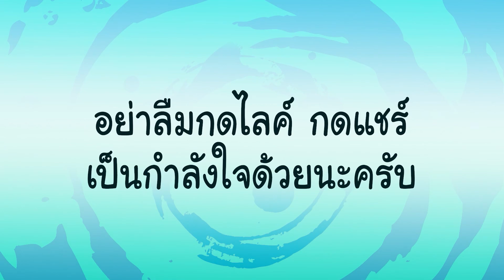Survive the Nights EP 14[Thai] - เข้าเมือง ทัวร์ห้างสรรพสินค้า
ยังไม่ทันไรตัวเกมก็มีพรีวิวเวอร์ชัน 1.12 ออกมาแล้วนะครับ
แต่สำหรับคลิปนี้ เราจะเข้าห้างกัน !!!
ขอบคุณทุกๆท่านที่ติดตามรับชมกันนะครับ
หวังว่าจะสนุกและเพลิดเพลินไปกับการรับชมนะครับ

เว็บปลาทองลองสร้างดูถึงตอนนี้จะยังไม่มีอะไรแต่ก็เข้าไปดูกันเล่นๆได้ครับ

คุณสมบัติเครื่องคอม
CPU  :  Intel 1151 Core I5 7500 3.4 Ghz
Motherboard  :  Asus Strix Z270h Gaming (kaby Lake)
VGA  :  ASUS TUF 3 GTX1660S O6G GAMING - 6GB GDDR6
Ram  :  16 Gb (8x2) Ram Pc Ddr4/2133 Kingston Hyper-x Fury Black
HDD  :  1.0 Tb Seagate Sata-3 Barracuda
SSD  :  128.GB Transced
Power Supply  :  Corsair 650W CX650M (80+ BRONZE)
Case  :  COOLER MASTER N400-KWN2 (Black)
CPU Cooler  :  Thermaltake Water 3.0 Performer
OS  :  Microsoft Windows 10 64bit